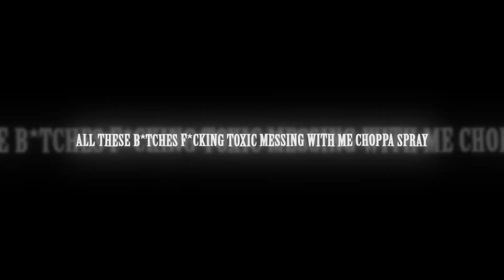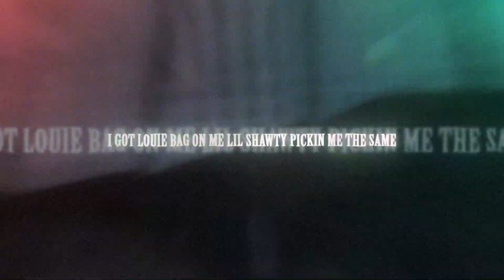IMIS! - SO PURPLE! (PROD. SUPREME)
model : @?